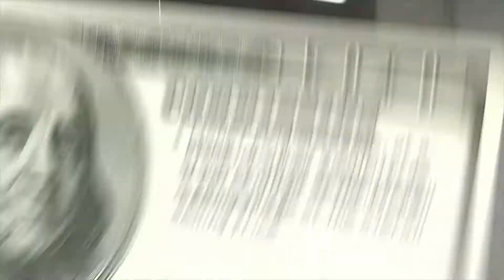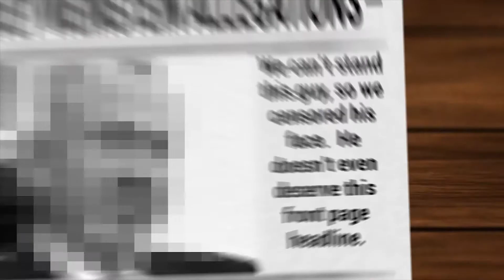Finance: What is commission?